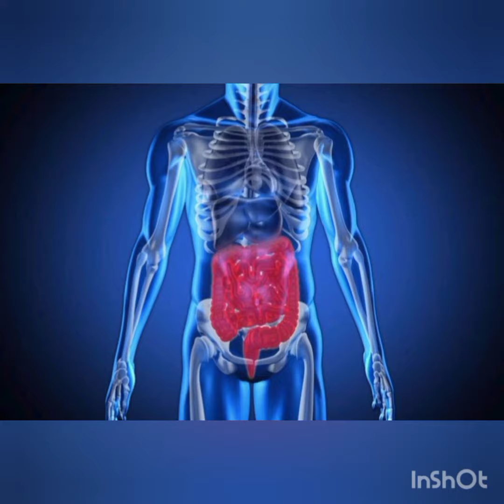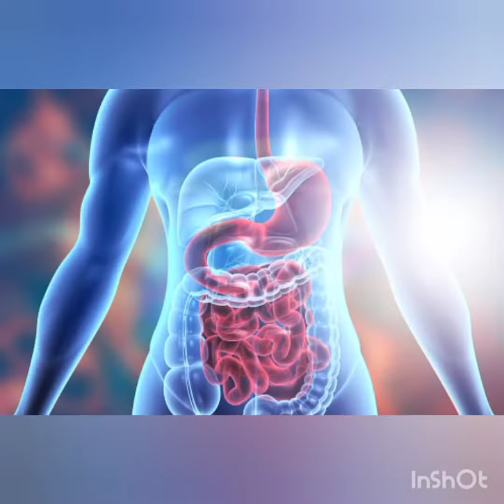फेफड़ों को स्वस्थ और मजबूत करने के आसान उपाय